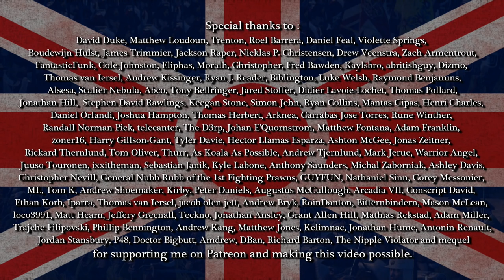Honourable Gentlemen #6 | Ranks | TW Shogun 2 Fall of the Samurai NLP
Our foes repeat their previous attempts to push us back in Kyushu, but this time we're more than ready, and even have some new tactics that leave the Japanese helplessly outclassed. In Honshu, the Alcocks gradually secure more lands, with the younger of the pair finding runaway success.

Schedule for this series: Every Friday 7.30pm GMT

Music featured in the series is taken from:
Total War Napoleon OST
Total War Shogun 2 FotS OST
The Settlers VI OST